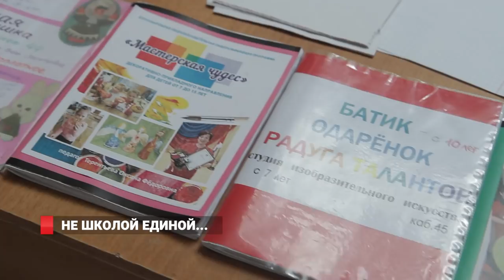КАК ПОЛУЧИТЬ МИЛЛИОН?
Владивосток – единственный город в Приморье, где детские сады, школы и учреждения дополнительного образования на конкурсной основе получают гранты на развитие. В этом году суммы грантов были увеличены. Деньги выделяются из бюджета города по распоряжению Виталия Веркеенко.